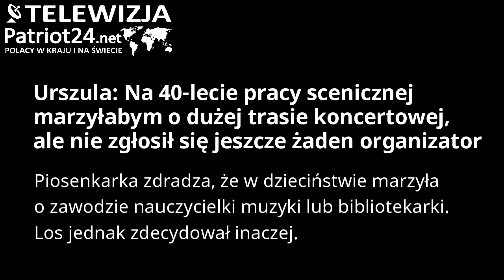PATRIOT24 KULTURA: Urszula: Na 40-lecie pracy scenicznej marzyłabym o dużej trasie koncertowej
Piosenkarka zdradza, że w dzieciństwie marzyła o zawodzie nauczycielki muzyki lub bibliotekarki. Los jednak zdecydował inaczej. Jej artystyczna droga rozpoczęła się od współpracy z Budką Suflera, natomiast później postawiła na karierę solową. Na scenie jest już niemal od czterech dekad.